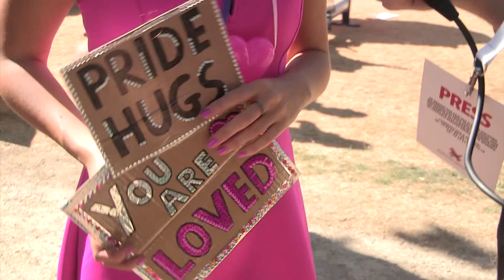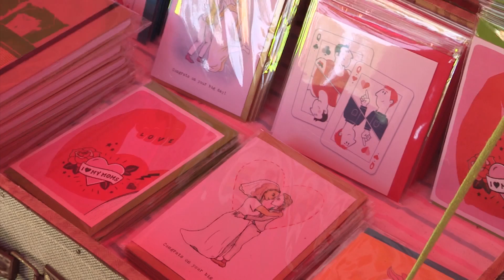Summer Update 2018: Pride Walk / Pride Park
Op 28 juli werd Pride Amsterdam geopend met de Pride Walk en verschillende activiteiten in het Vondelpark tijdens Pride Park. We spraken met deelnemers van de Walk en bezoekers op Pride Park.. Wil je meer zien van de Summer Update? Dat kan iedere werkdag om 20:00 uur, natuurlijk op OUTtv.

On the 28th of july Pride Amsterdam was opened with the Pride Walk and a lot of activities in the Vondelpark during Pride Park. We spoke to the people in the Walk and with visitors at Pride Park. Want to see more of the Summer Update? Tune in to OUTtv every workday at 8 PM.